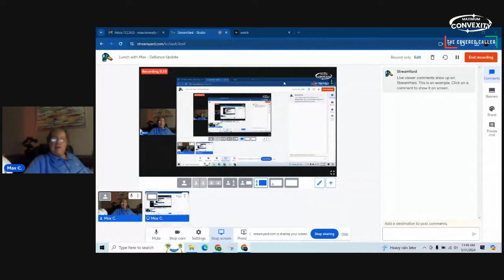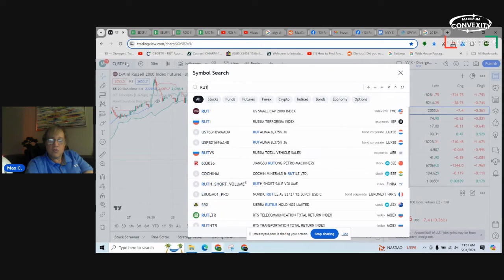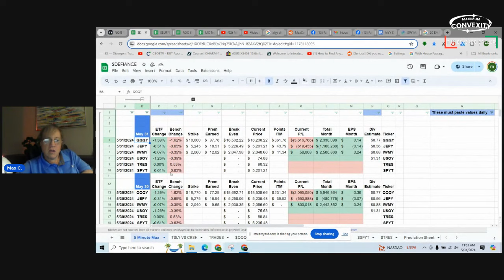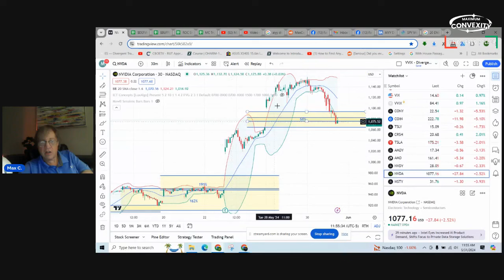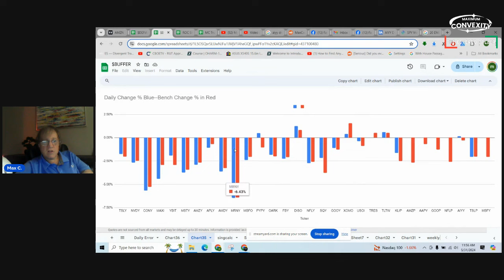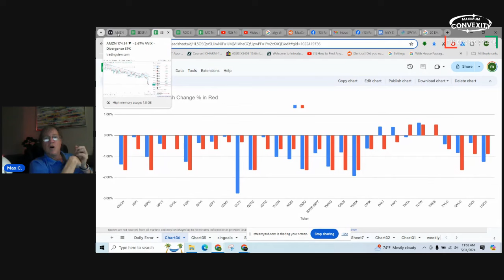Mid Day Update with Max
I talk a little bit about option trading generally and we look at a couple of charts but other than that I stick on topic.  I also talk about how QQQY seems to have a gigantic loss at the beginning of each month.